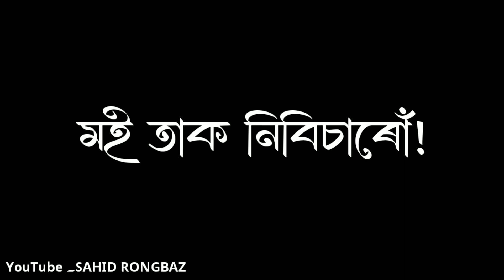বালৰ জীৱন মোৰ||😭💔Assamese heart touching emotional black screen status video //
Assamese broken heart status
Assamese shayari
Assamese status video
Assamese Attitude video
Assamese hert status